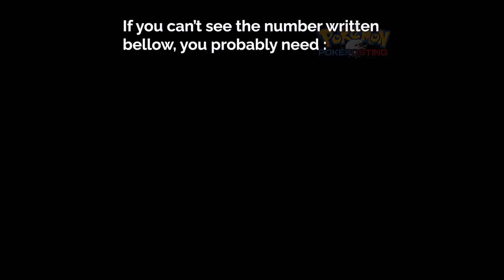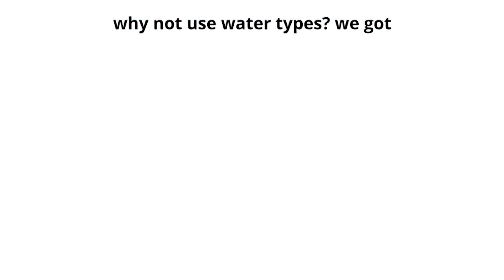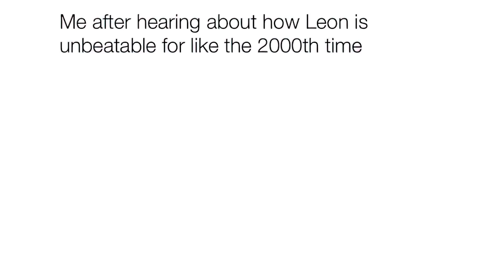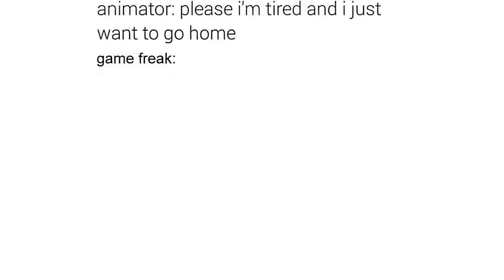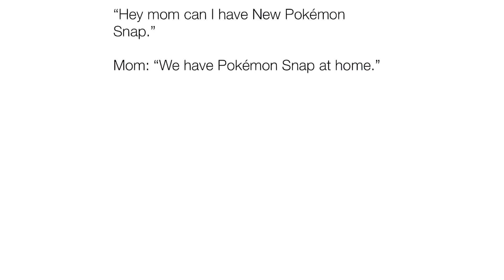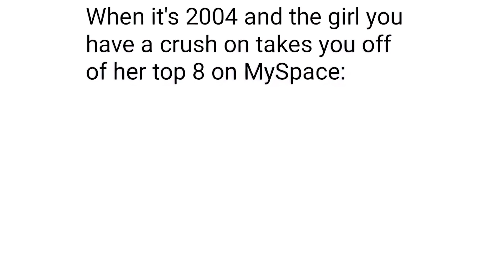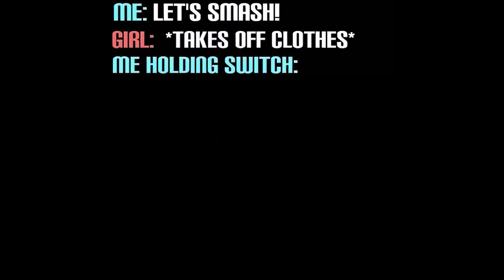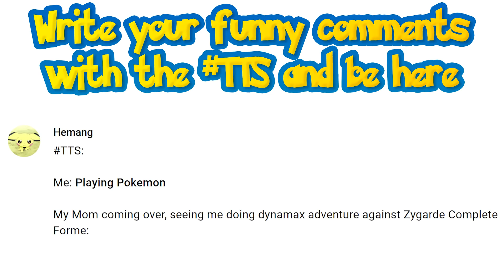POKEMON MEMES V85 AAAAAAAAAAAAAAAAAAAAAAAAAAAAAAAAAAAAAAAAAAAA